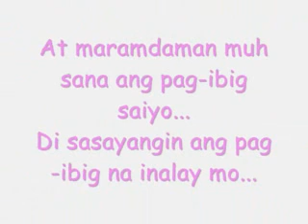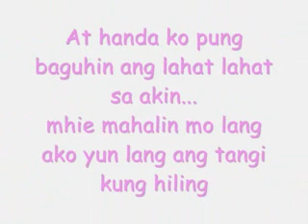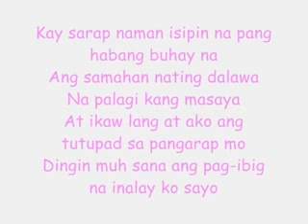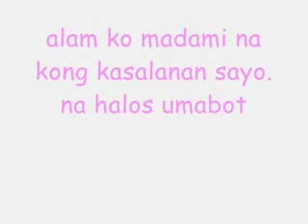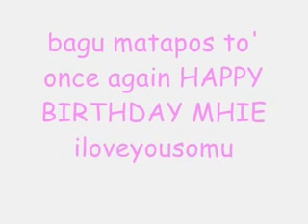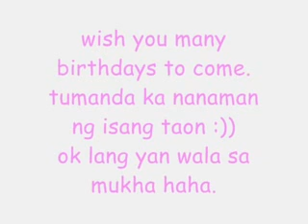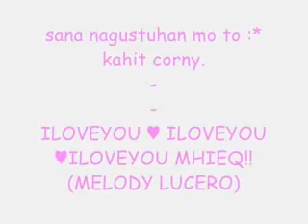aking pagmamahal sayo mhie